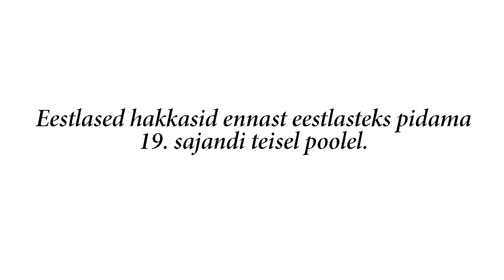1 Minuti Loeng - Kui vana on Eesti? (Marek Tamm)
See esmapilgul lihtne küsimus tekitab tihti suurt kimbatust. Tudengite peal testituna annab see enamasti vastuoksliku tulemuse: Eesti on küll põline maa, kus me oleme elanud aastatuhandeid, kuid siiski riigina väga noor, märgib Tallinna ülikooli kultuuriajaloo professor Marek Tamm.